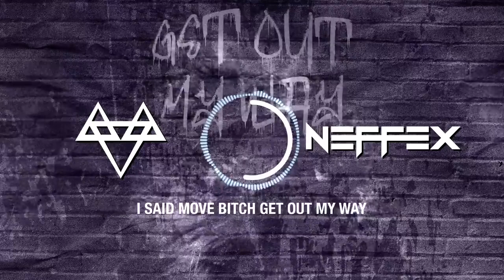NEFFEX Get Out My Way 😤 Copyright Free No 186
My songs are available with subtitles, lyrics, and descriptions

✦✦✦✦✦ NEFFEX ✦✦✦✦✦

LYRICS:

(2x)
Move bitch
Get out the way bitch, get out my way

INTRO:
I got shit to do
Yea Im always on the move
If you get in my way you’ll catch a one and two
Got a clear view
Penthouse vision mood
To the top I’m gon pop you gon see me soon

(2x)
Move bitch

VERSE 1:
I got a vision of winning living like I’m a millionaire
Got a vision I’m willing to do anything to get there
Man I’m driven and building something that people calling rare
Always prepared I’ll teach you when I get there
Taking lessons
It’s a blessing
Only happy when progressing
I don’t ever second guess it
Know your path, get obsessive
Have a mentor, that’s aggressive
Teach you things, have objectives
Changing lives from depressive
All to something so impressive

(2x)
Yea we all have things
Standing in the way of our wildest dreams
You gotta tell’em how it be
Move out the way or get buried underneath
I said move bitch get out my way
Move bitch get out my way
Move bitch get out my mother fucking way! (deep voice)

VERSE 2:
I get it daily kid
Work so hard I’m off the grid
But you can find me in the zone getting after it
It takes work you don’t need to be talented
That’s for people who are lazy want it fast and quick
I got goals, they never get old
I’m on a roll I’m going all in never fold
I’m in control, the driver's seat, is made of gold
I’ll teach you how to do it one day when my story’s told